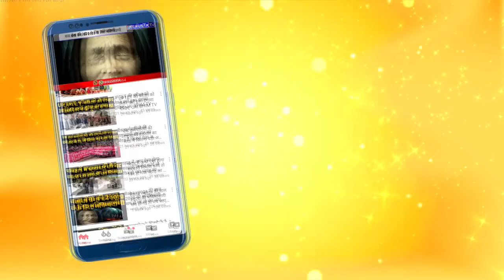मेरठ में कहां से आई युवकों के पास लाखों की नकदी, पुलिस कर रही जांच-jai bhim tv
मेरठ में थाना सदर बाजार क्षेत्र में पुलिस ने दो युवकों से 22 लाख 92 हजार रुपये बरामद किए हैं। पुलिस पूछताछ में युवक सही जानकारी नहीं दे पाए हैं। पकड़े गए युवक 5 लाख की ट्राजेक्शन पहले कर चुके हैं। इतना पैसा युवकों के पास कहां से आया पुलिस पूछताछ में वह कुछ नहीं बता सके। पुलिस मामले को संदिग्ध मानते हुए गंभीरता से जांच में जुट गई।
थाना सदर बाजार पुलिस के अनुसार जीआईसी के सामने यूनियन बैंक के पास से आज सदर बाजार पुलिस ने दो संदिग्ध युवकों को गिरफ्तार किया। इन युवकों के पास से पुलिस ने 22 लाख 92 हजार रूपये कैश बरामद किए। पकड़े गए युवकों के नाम सोहेल निवासी आमेटा सहारनपुर और दूसरे युवक का नाम दिलनवाज निवासी फतेउल्लापुर मेरठ है। जबकि एक अन्य तीसरा युवक भी सामने आया है। जिसका नाम वासिद है और ये देवबंद का निवासी है। इसी युवक के अकाउंट से लेनदेन का मामला बताया जा रहा है। पुलिस ने इसकी जानकारी इनकम टैक्स अधिकारियों को भी दी। अधिकारी भी सदर थाने पहुंच गए और युवकों से पूछताछ कर रहे हैं। प्रथम दृष्टया मामला पूरा संदिग्ध प्रतीक हो रहा है। युवकों से तलाशी के दौरान पुलिस को दर्जनों पर्चियां भी बरामद हुई है। सदर बाजार पुलिस मामले की जांच में जुटी है। इसी के साथ इनकम टैक्स डिपार्टमेंट के अधिकारी भी जांच कर रहे हैं। पुलिस का कहना है कि पकड़े गए युवक जांच में पूरी तरह से सहयोग नहीं कर रहे हैं। युवक पुलिस को ठीक से रूपये के बारे में जानकारी नहीं दे पा रहे हैं। पांच लाख रूपये की ट्रांजेक्शन जिसके खाते में की गई है। उसकी भी जानकारी की जा रही है। सदर थाना प्रभारी विजय गुप्ता ने बताया कि युवकों से पूछताछ जारी है। मामला संदिग्ध प्रतीत हो रहा है इसलिए बैंक और आयकर विभाग की टीम को भी बुला लिया गया है।